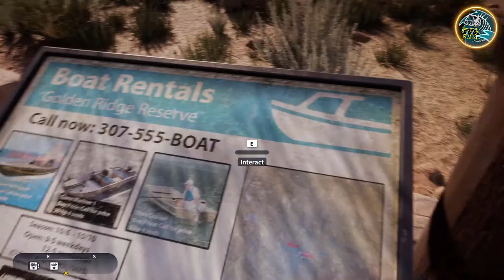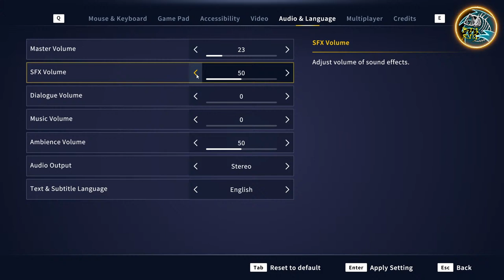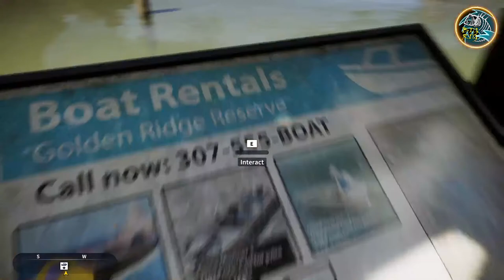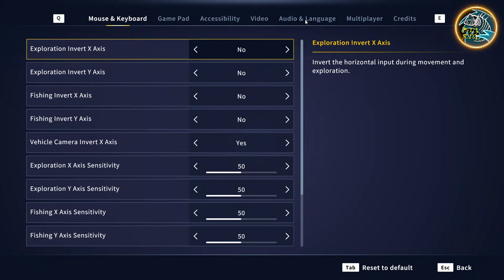Tackle Tuesday! Musky Showdown! TheAngler: Call of the Wild!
Let's get this bread!

Support the people who support me!